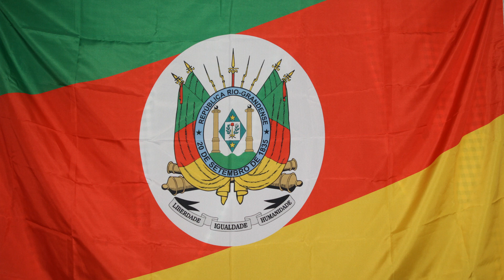Grupo Cordiona - Na Minha Terra é Assim (Porca Véia) joaoparaiba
Domingueira com o grupo Cordiona executando a música "Na minha Terra é assim"  (Élio Da Rosa Xavier "Porca Véia") em Tupandi Rio Grande do Sul